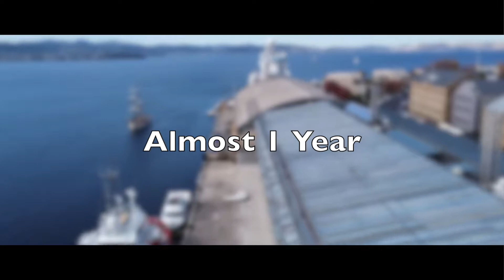JR Drones; Hobart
This was filmed & edited in May 2021, my latest first drone video I've completed, please let me know what you think.. and if there's anything else I can improve on this!!

Please contact Dwayne Ford for all licensing & other compositions!